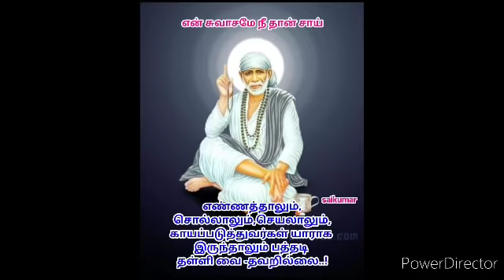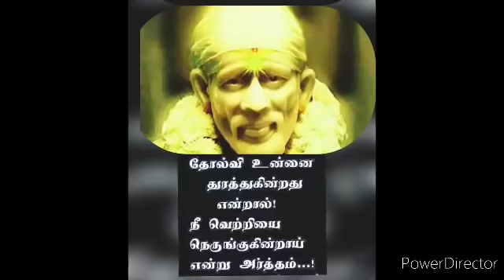சற்று நேரத்தில் அளவில்லா மகிழ்ச்சிக்கு செல்வாய் நான் சொல்வதை கேட்டு தவறாதே| SAI BABA ADVICE IN TAMIL